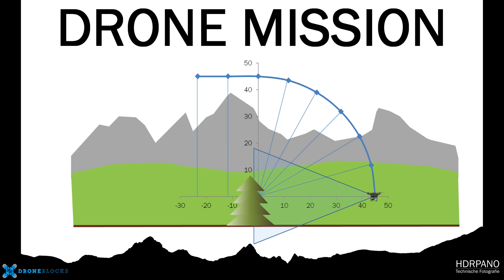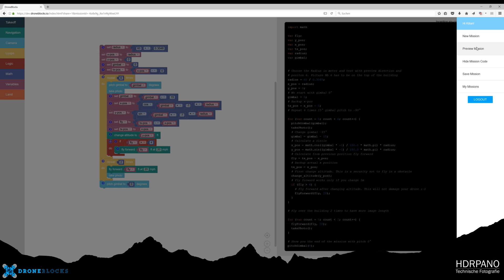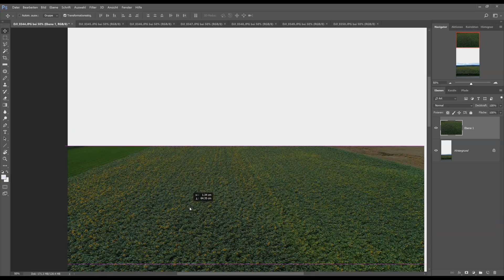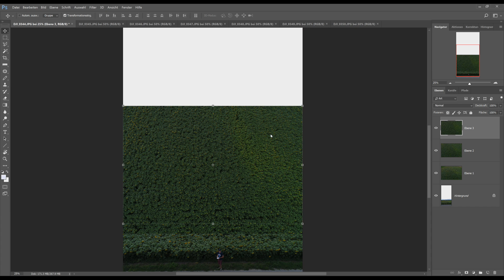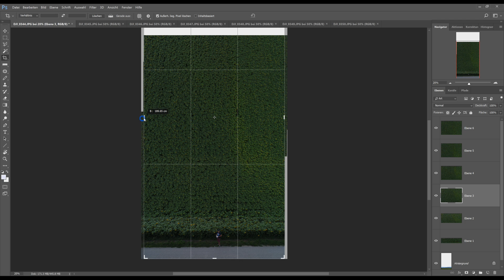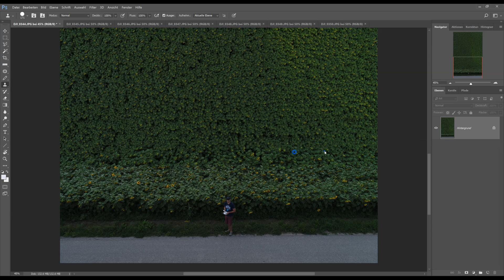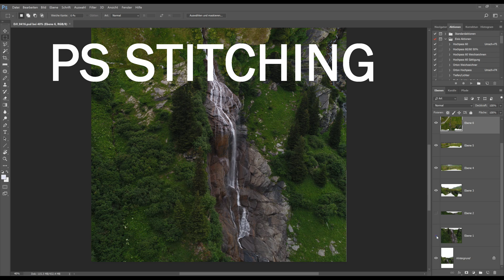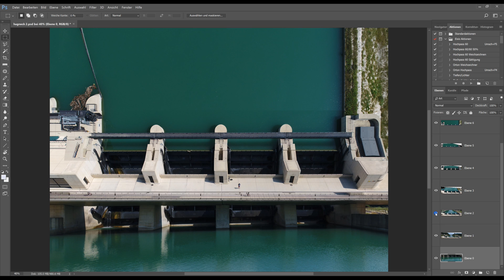DJI Drones Flatland, Inception Mission with DroneBlocks and Photoshop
Making off flatland missions with DJI Phantom 4 Pro

How to make a Flatland, Inception image with DroneBlocks and Photoshop.

Hompage hdrpano.ch, hdrpano.ch/inception.htm